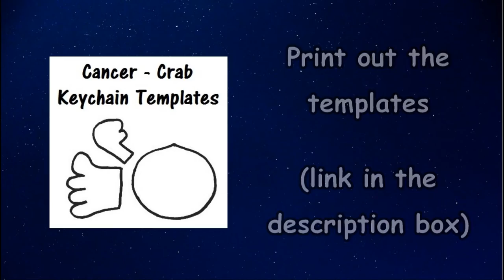CANCER - Crab Keychain | No-Sew | Zodiac-Inspired DIYs #4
If you have any questions just let me know and please click 'Like' if you would like me to do more similar DIYs.

- Red felt
- Black glass beads
- Black ribbon
- Glue
- Scissors
- Stuffing